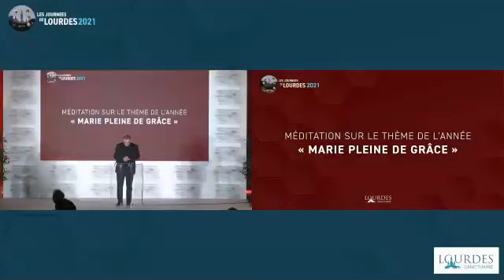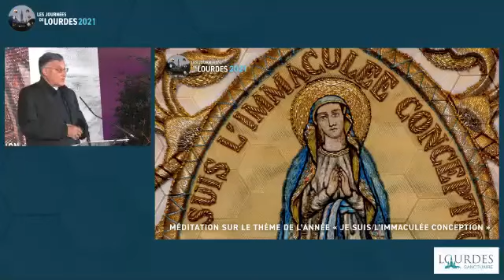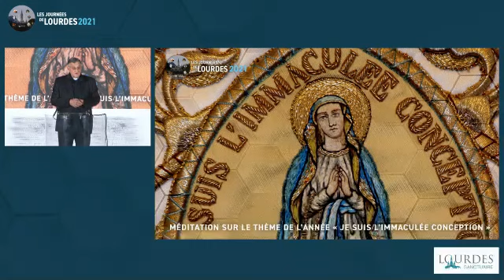17.15 ES : MEDITACIÓN SOBRE EL TEMA DEL AÑO «YO SOY LA INMACULADA CONCEPCIÓN» – 1/3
17.15: MEDITACIÓN SOBRE EL TEMA DEL AÑO «YO SOY LA INMACULADA CONCEPCIÓN» – 1/3

MARÍA LLENA DE GRACIA

P. Horacio Brito
Capellán del Santuario de Lourdes
Capellán general de la Hospitalidad de Nuestra Señora de Lourdes